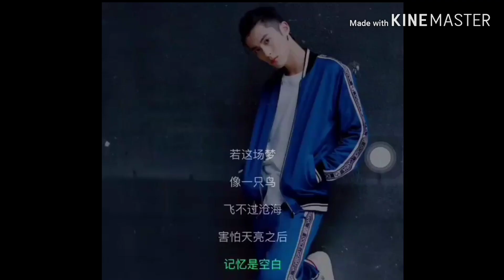Dylan Wang singing 🤩🤩🤩